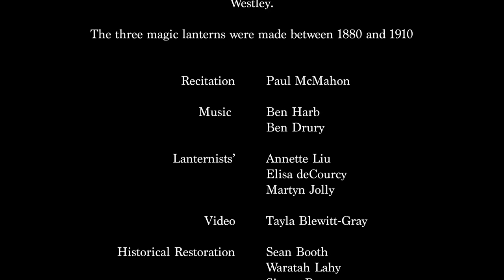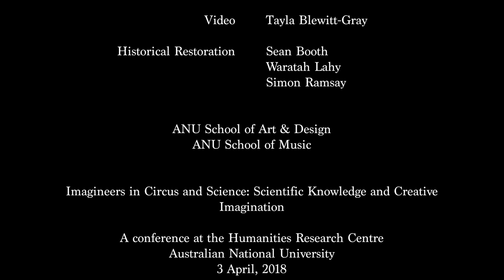Astronomical Lecture given as part of the Circus and Science Conference held at the Humanities R...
This is a full-length feature of the lantern lecture, based on an original nineteenth century astronomical transcript. It was performed as a collaboration between the School of Art and Design, ANU and the School of Music, ANU.